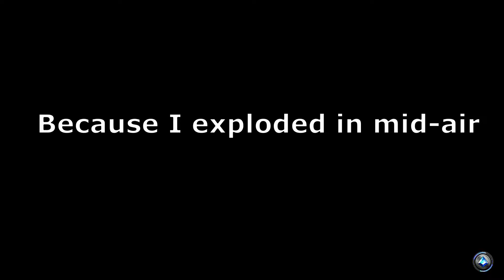Realm Royal Noobs 2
My friend Luminous somehow got me to play Realm Royal, despite knowing that I am terrible at PvP games and have never had an interest in playing a battle royal game in my life. I am very bad at this game...